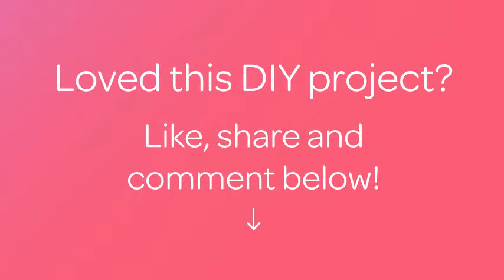Create Cute Butterfly Smiley Stickers - DIY Crafts - Guidecentral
About this DIY project:
- Title: Create Cute Butterfly Smiley Stickers

Supplies:
- Craft paper
- Scissors
- Glue
- Pen
- Both side sticky tape